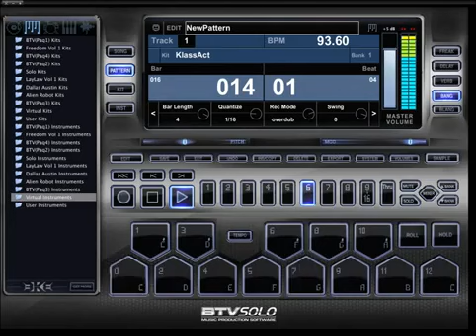Best Way to Get Into Music Production on the Mac? Download Mac Music Making Software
Best Way to Get Into Music Production on the Mac? Download Mac Music Making Software "The sounds that are in this thing are amazing.